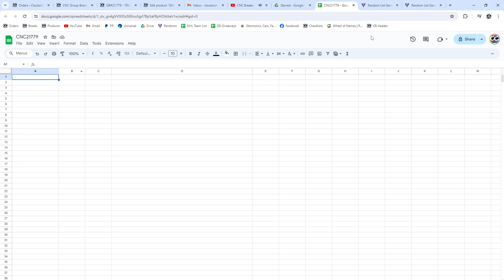Auston Matthews OPC Rookie Hockey Chancer Break - CNC GB #21,779